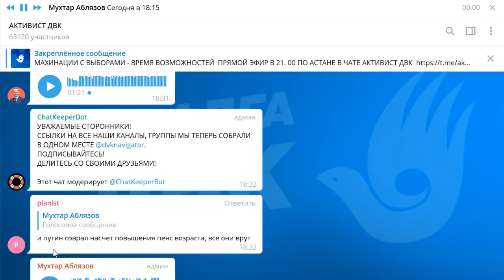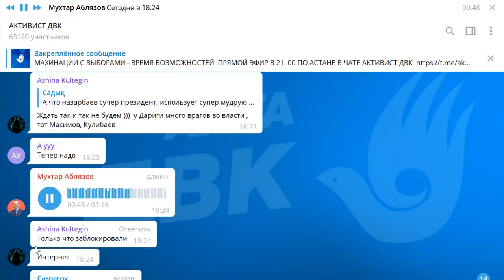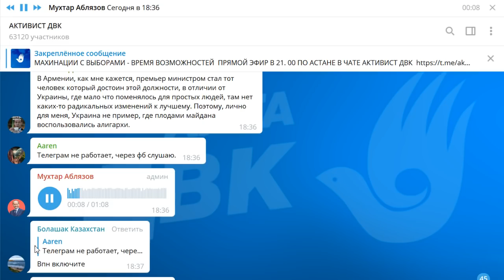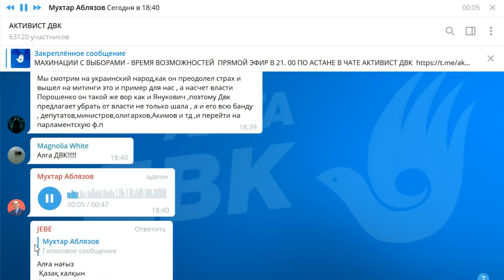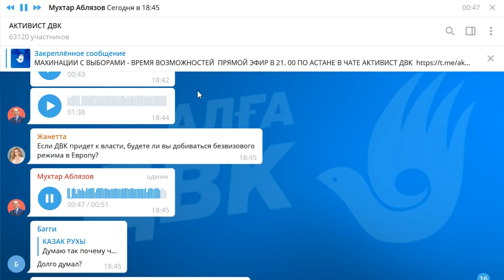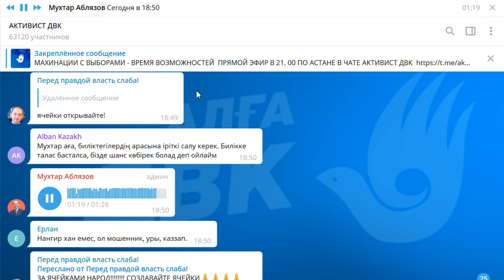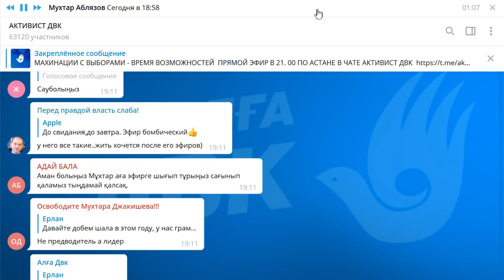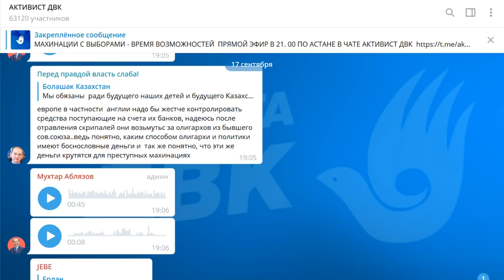ТРЕНИРУЕМСЯ УЧАСТВОВАТЬ В ПОЛИТИКЕ